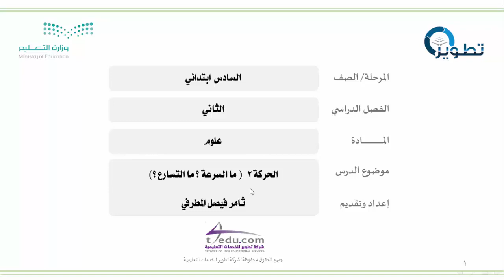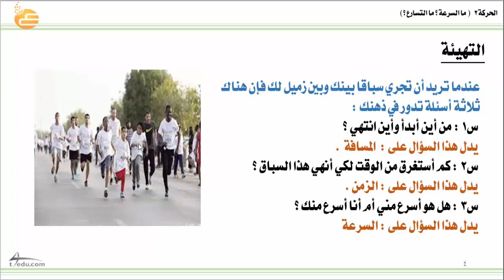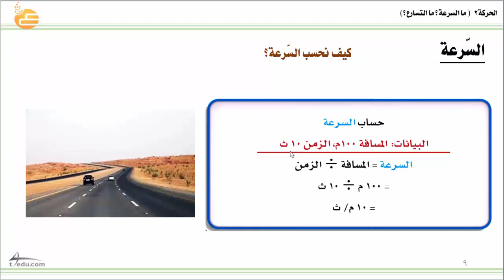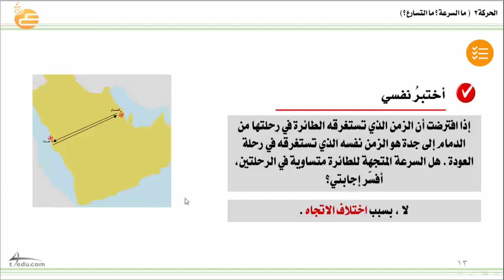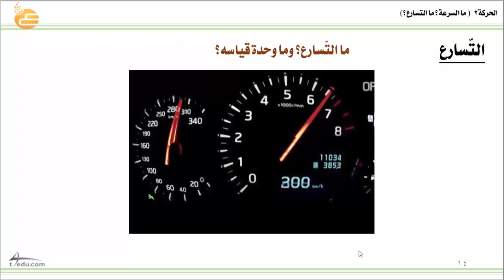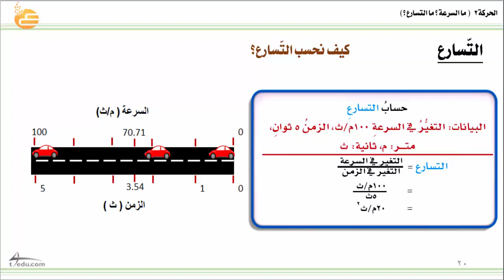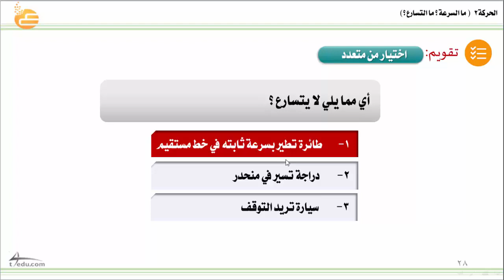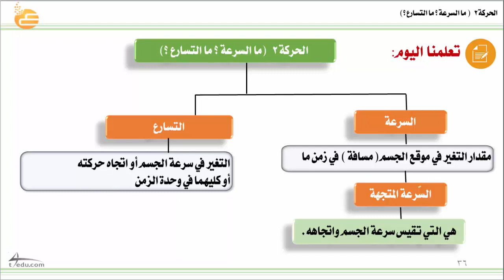الحركة ( مالسرعة ؟ مالتسارع؟ ) -2